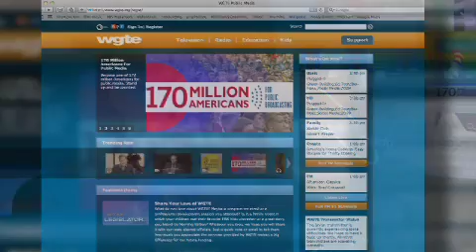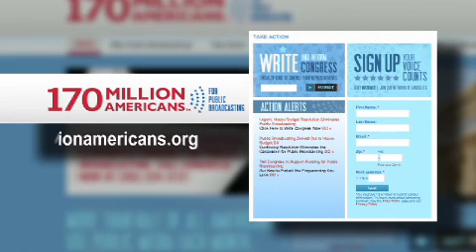WGTE170MillionSupportSpot.mov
Why Public Broadcasting? It's local: Stations are locally licensed and governed, locally programmed, and locally staffed. In many rural areas, public broadcasting is the only source of free local, national and international news, public affairs, and cultural programming. Please stand up for Public Broadcasting and show your support!